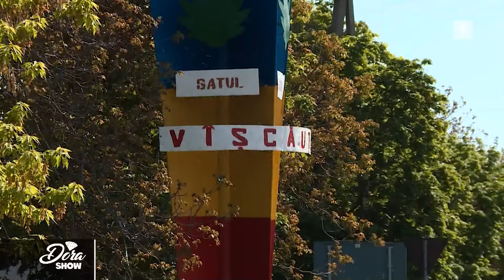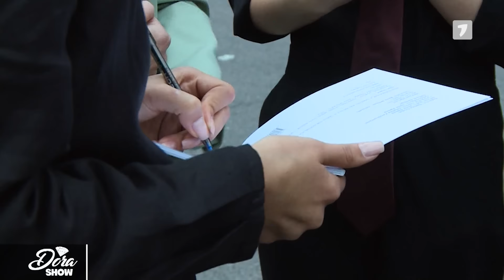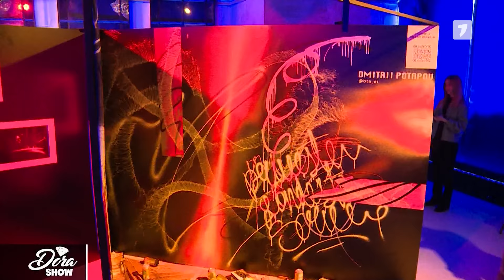Dora Show, ediția din 20.05.2023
"Dora Show" Un proiect unic de divertisment și singurul caracter-show din Republica Moldova. O emisiune neordinară cu foarte mult umor, sarcasm și provocări, unde lumea mondenă este luată în răspăr, fără menajamente, în care vedetele sunt ademenite și descusute de cele mai intime secrete din viața lor.